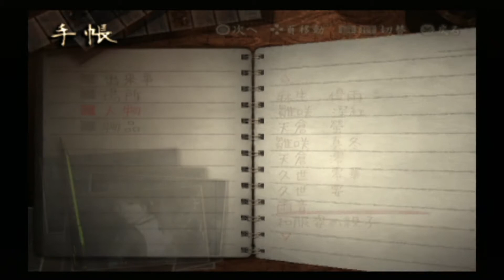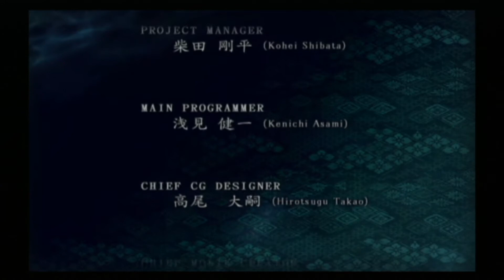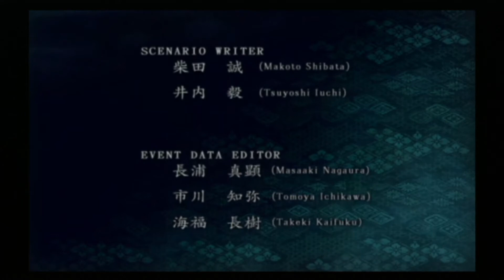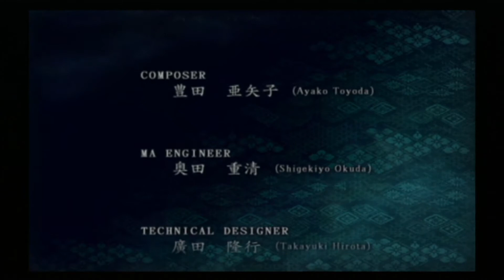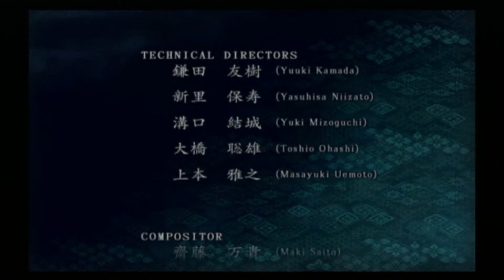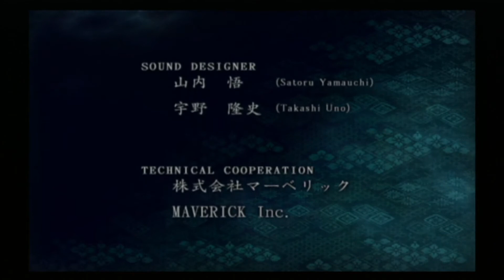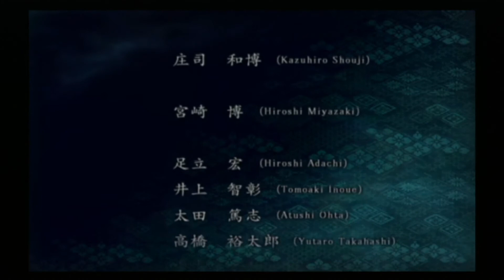【私も死んで】零～刺青の聲～ 第26話（最終回）【あなたと一緒に】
遂に刺青の巫女「零華」との決戦に挑む怜。
その先に待つものが悲しい現実と知りながらも。